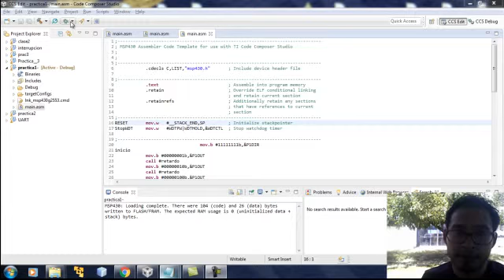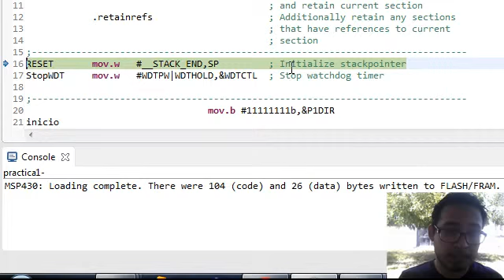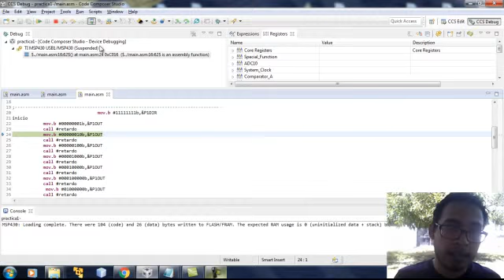PRACTICA1 CIRO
Ciro Ruiz Casillas
11270316
Lenguajes de Interfaz
Grupo2